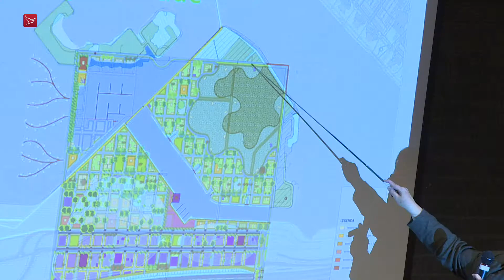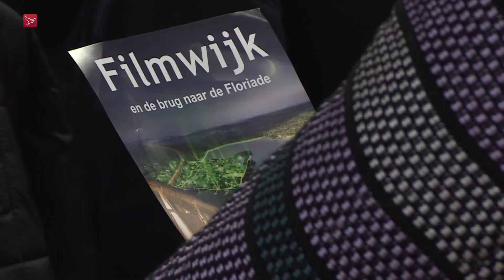Filmwijkers vrezen parkeeroverlast tijdens Floriade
Inwoners van de Filmwijk in Almere vrezen parkeeroverlast tijdens de Floriade. Dat bleek woensdagavond bij een bijeenkomst waar zo'n 130 buurtbewoners op af kwamen.

Almeerders werden door wethouder Tjeerd Herrema geïnformeerd over de laatste stand van zaken rond de tuinbouwtenstoonstelling die in 2022 wordt gehouden. Verder konden de buurtbewoners vragen stellen en hun eventuele zorgen uiten over de Floriade. Filmwijkers vrezen vooral dat bezoekers gratis in de wijk gaan parkeren en via de nog te bouwen brug naar de Floriade gaan lopen.

Volgens wethouder Tjeerd Herrema wordt er een plan bedacht om parkeeroverlast te voorkomen.